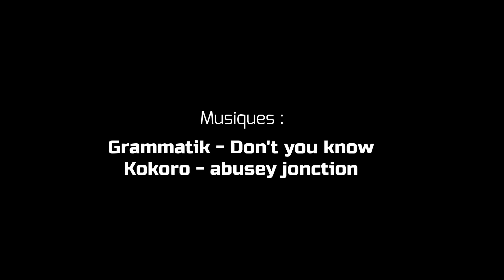ON VA VOIR MARTIN ✴️Terrain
Je filme un couple de martins pêcheurs , et vous explique quelques comportements !

Retrouvez moi sur instagram : @enjoynaturewithme